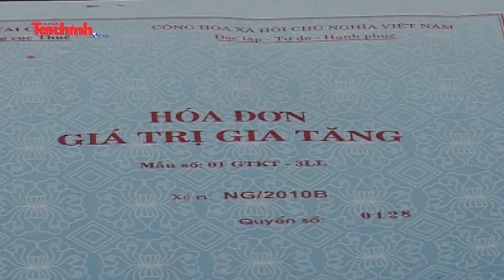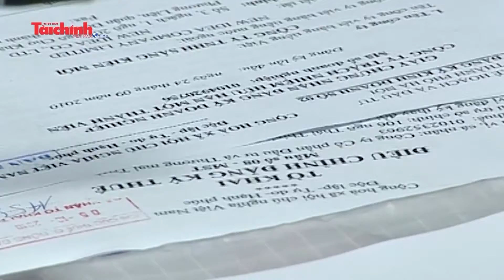Giảm thời gian chuẩn bị hồ sơ để tiếp tục giảm chi phí cho người nộp thuế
Đại diện lãnh đạo Tổng Cục Thuế cho biết, mặc dù trong Báo cáo Chỉ số đánh giá chi phí tuân thủ thủ tục hành chính năm 2018 (APCI 2018) xếp hạng chi phí, thời gian thực hiện thủ tục hành chính thuế thấp nhất, nhưng vẫn còn dư địa để giảm tiếp.